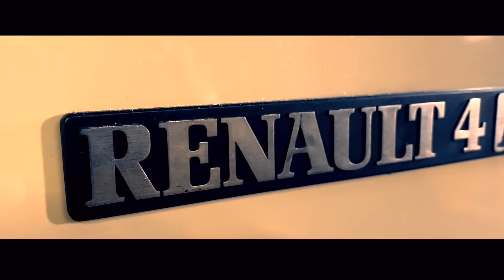Paulownia Holz, Campingbox extrem leicht Teil1 | Vom Renault R4 F6 zum Mini-Camper #2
Extrem leichtes Holz für deinen Ausbau, worauf musst du achten, was ist wichtig zu wissen. Alles über Paulownia Holz findest du auch

Alle wichtigen Links zu dem Material, Werkzeug und Partnern:
Partner:

Nur durch einzelne Follower wie dich kann dieser Kanal weiterleben.
Schau mal hier vorbei hier erfährst du, wie du uns ganz einfach unterstützen kannst..

Weitere Infos gibt's auf dem Blog:
* Logbücher von unseren Roadtrips,
* Dokumentationen über den Ausbau unserer Betty, einem Ford Transit Lieferwagen oder unserem Renault R4 den wir zum Minicamper umgebaut haben.
* alles zum Thema Vanlife.

Schau auf unserem Blog vorbei.

Sei immer als erster informiert und hol dir KOSTENLOS den Patascha's World Newsletter